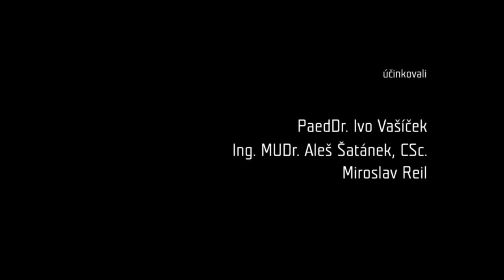Ivo Vašíček / Aleš Šatánek - Debatní klub - Piráti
Bývalý místopředseda Pirátů a současný prezident Českého institutu manažerů informační bezpečnosti Ivo Vašíček a bývalý ředitel finančního a investičního odboru ministerstva zahraniční Aleš Šatánek, otevřeli témata zaměřená na problematiku bankovní - hospodářské a dluhové krize, na porovnání hospodářského modelu (anglosaského v konfrontaci se sociálně tržním), na regulaci finančního sektoru, měnovou politiku, a na Piráty jako novou politickou sílu.